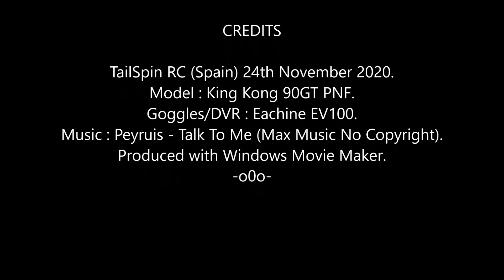King Kong 90GT FPV: Tuesday Twang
Sending it daily, flattened the old LiPO on approach, LOL.